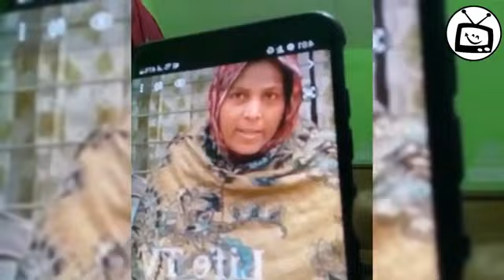নওশীন হঠাৎ আতিফ আহমেদ নিলয়ের মাকে নিয়ে কি বললেন | Atif Ahmed Niloy | nowshin akter nupur sahinbhai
2022,new song 2022,bangla new song 2021,bangla
natok 2022,
arfin rumey & bristy bangla song
2022,bangla music,minar new song 2022,new bangla
song 2022,cd choice bangla song,new bangla sad
song 2022,bangla eid song 2022.atif ahmed niloy
new,atif ahmed niloy new song, atif ahmed niloy new
song 2022, atif ahmed niloy news,niloy,atif ahmed
niloy all song, niloy song,atif ahmed niloy songs, niloy
new song,atif ahmed niloy family,atif ahmed niloy last
song,atif ahmed niloy mara gece.